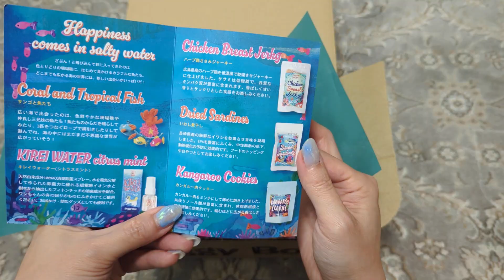ワチャワチャ兄不在。トロピカルなDoggy Box 8月号を落ち着いて開封（笑）[ドギーボックス][schnauzer][シュナウザー][シニア犬]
アイガー（Eiger) 13歳♂　＆　クライネ（Kleine）11歳♀
日本在住（Living in Japan)のミニチュアシュナウザー（Miniature Schnauzer)

心優しいアイガーと、アイガーが大好きな気の強い妹犬クライネの日常です。
Youtube channel of gentle-hearted Eiger and his little sister Kleine who loves Eiger dearly!

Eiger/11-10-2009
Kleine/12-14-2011